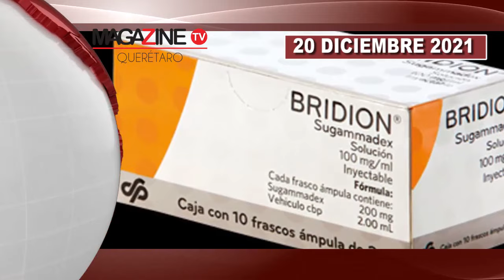Querétaro cuenta con la policía más profesional del país: Mauricio Kuri.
MAGAZINE NEWS 20 DICIEMBRE 2021 VESPERTINO